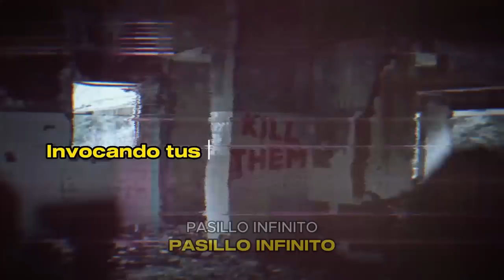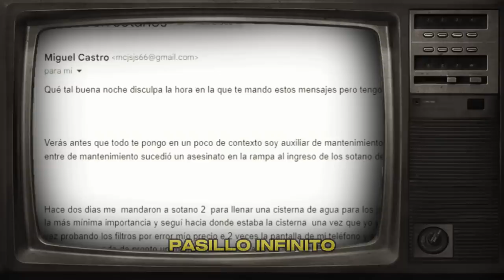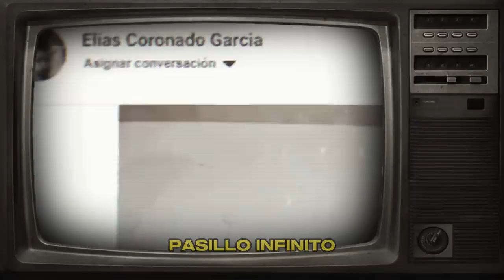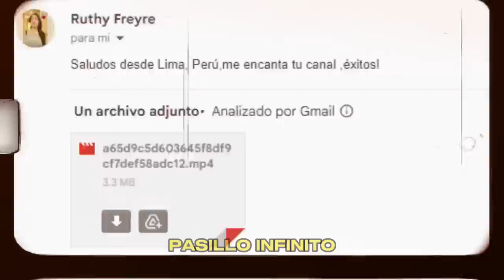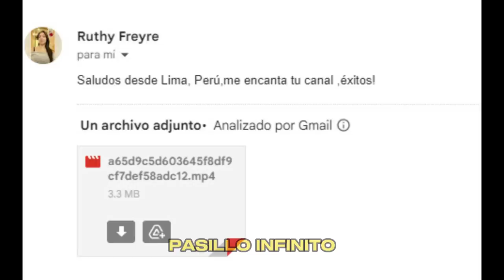Vigilantes del Terror: Guardias de Seguridad frente a lo Paranormal l Pasillo Infinito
"Adéntrate en 'Vigilantes del Terror', una compilación de videos donde guardias de seguridad y veladores se enfrentan a experiencias aterradoras. Descubre lo que ocurre cuando la noche cae y lo inexplicable sale a la luz."

Vigilantes del Terror: Guardias de Seguridad frente a lo Paranormal